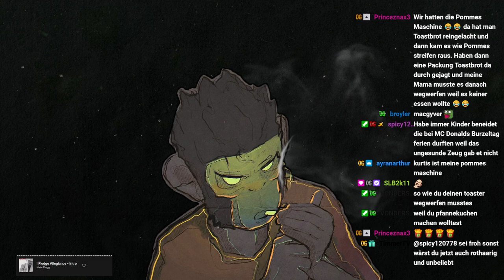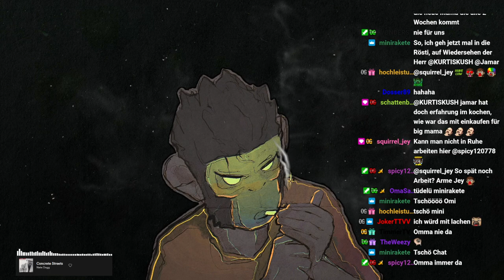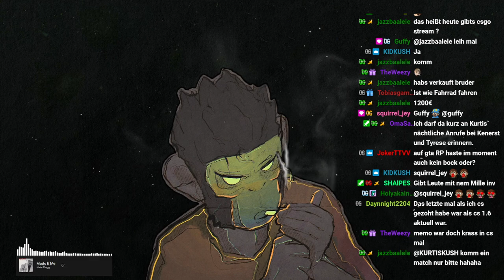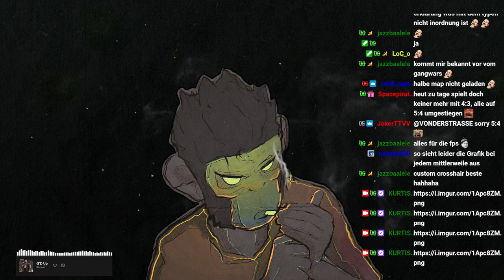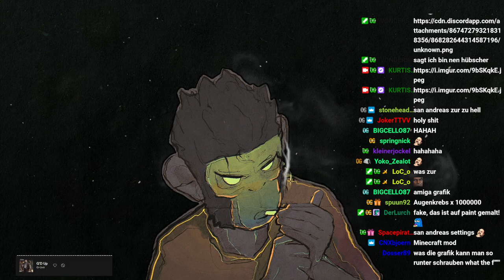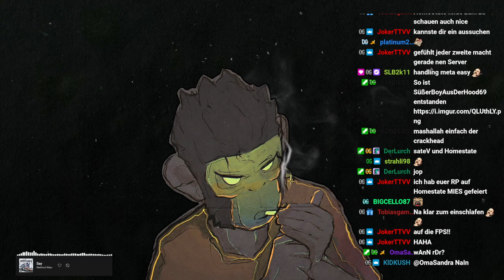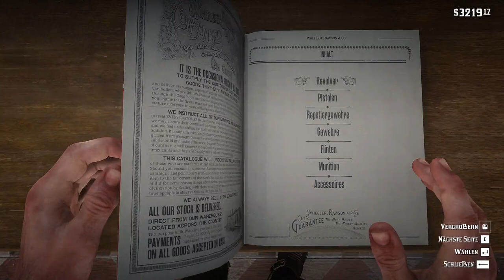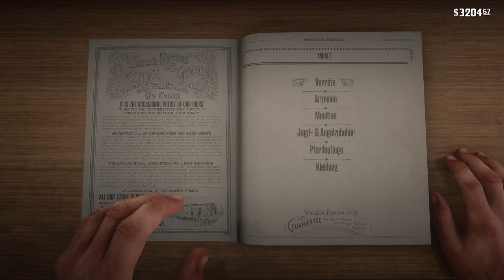#0015 | 🙈 Cody Bourbon - 🎭 [Story Mode]